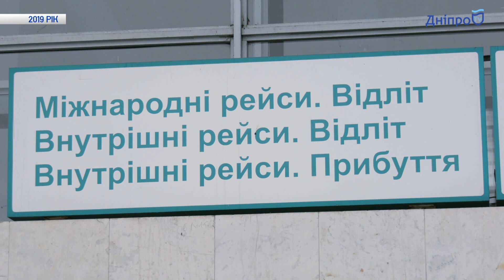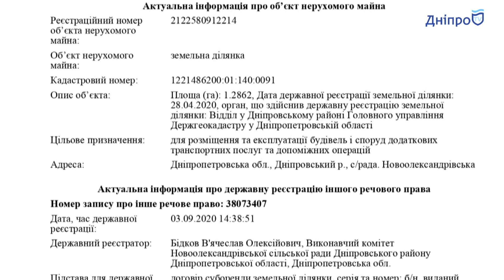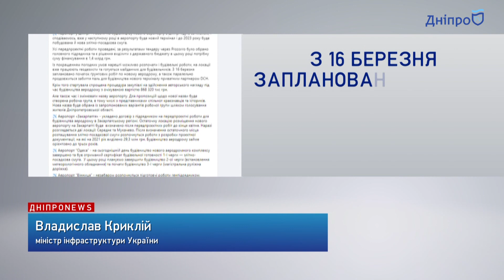Аэропорт Днепра стал предвыборным пиаром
Аэропорт Днепра. На нем пиарились президенты, министры, губернаторы, нардепы. Обещали - для Днепропетровщины новые воздушные врата европейского уровня. Сначала хотели ремонтировать действующий аэропорт, потом построить новый в Соленом. Сейчас, будто бы, решили построить новый терминал и новую полосу рядом со старой. Однако, работы заморожены. Неужели нормальный аэропорт для днепрян останется только в мечтах и на языке у политиков? Об этом в 4 части нашего цикла об аэропорте в Днепре.